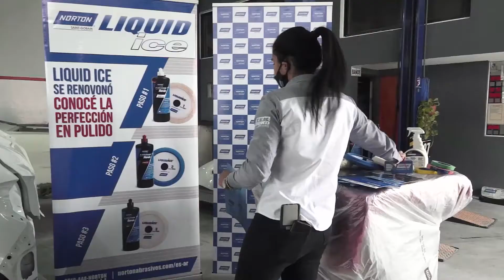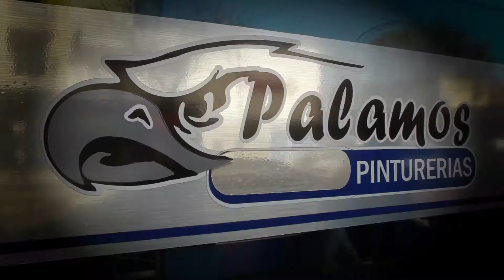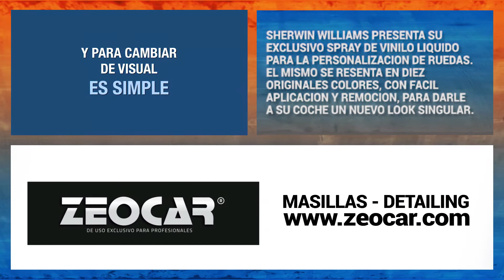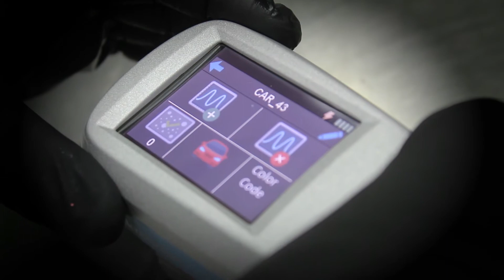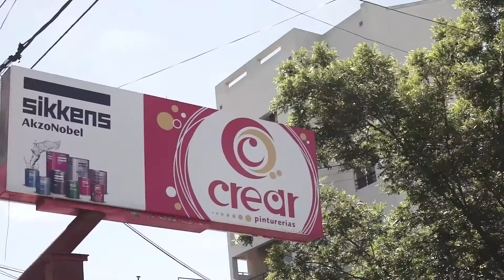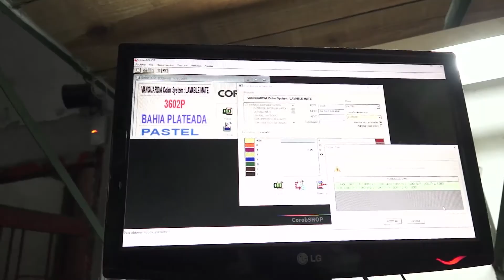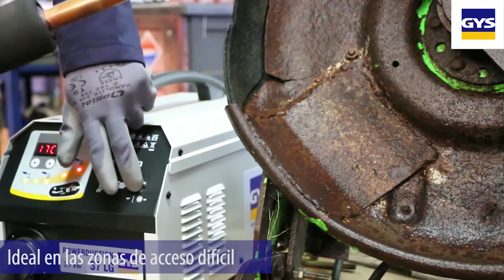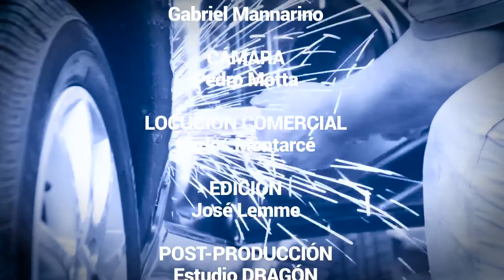B&PS PGM 189